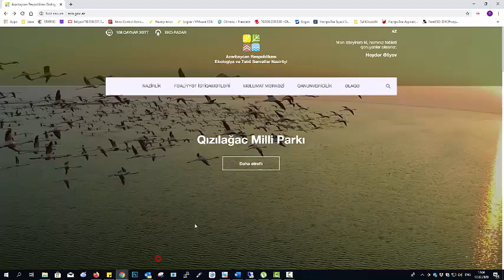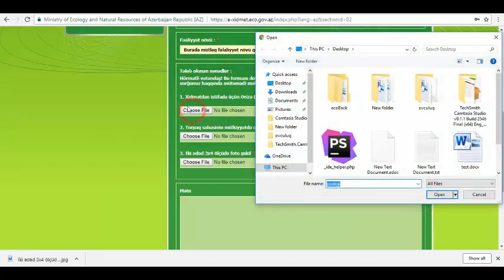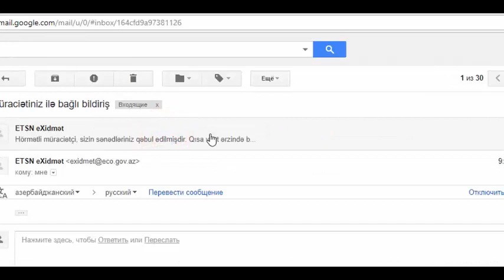Ovçuluq biletinin verilməsi